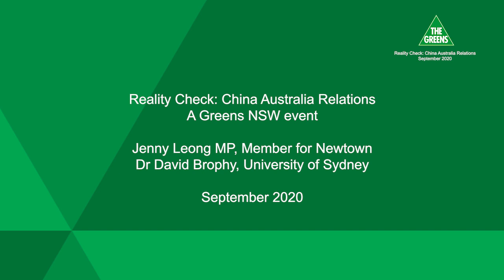Jenny Leong MP and Dr David Brophy - Reality Check: China Australia Relations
Jenny Leong MP, Member for Newtown
Dr David Brophy, University of Sydney

This public panel was held via Zoom as part of REBOOT– a initiative of the NSW Greens – in conjunction with the State Delegates Council on 12 September 2020.